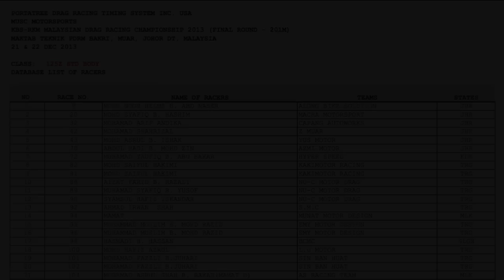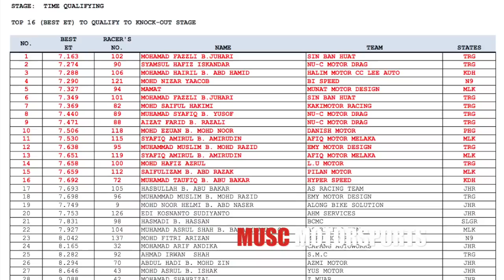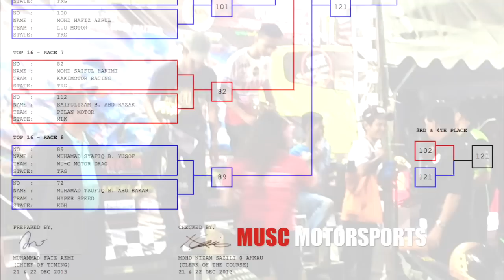MALAYSIAN DRAG RACING 2013 - Y125Z STD BODY - FINAL ROUND - JOHOR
Event : KBS-RKM Malaysian Drag Racing Championship 2013 - Final Round
Race : Drag Bike 201m
Class : Y125Z Std Body
Date : 22nd December 2013
Venue : Maktab Teknik PDRM Bakri, Muar. Johor DT, Malaysia